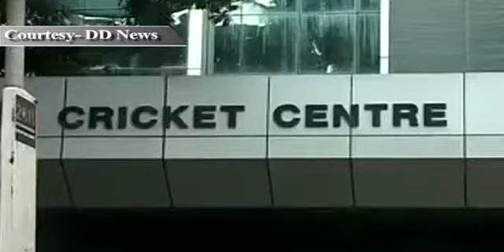News Top 20